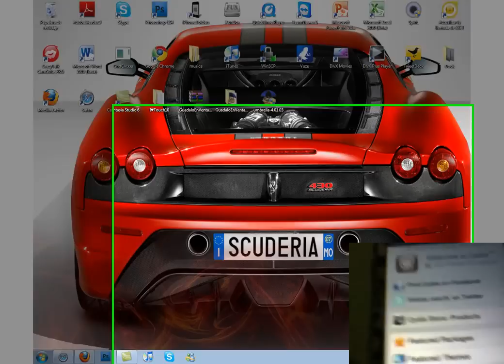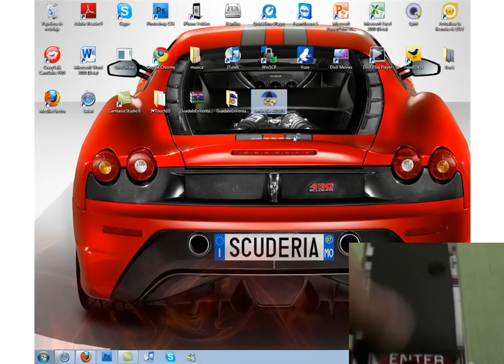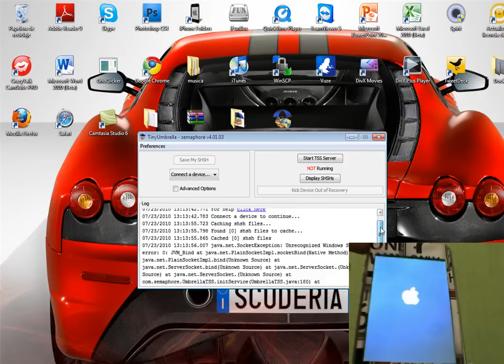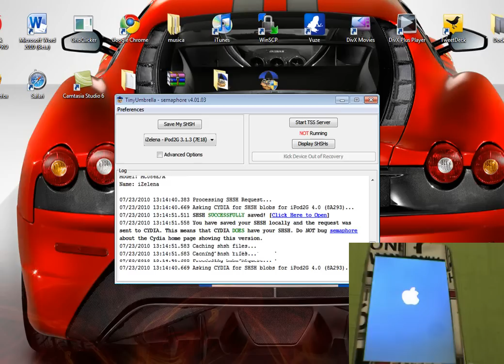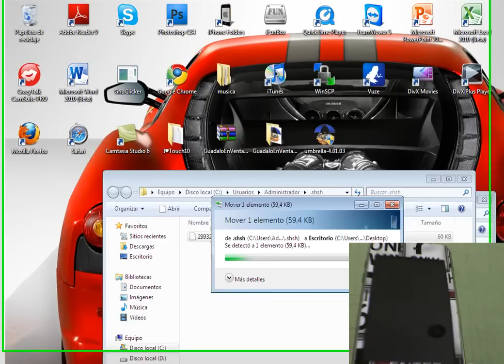Como Guardar El SHSH ECID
Comenten
Subscribanse
Recomienden
Manitas Para Arriba
Gracias.